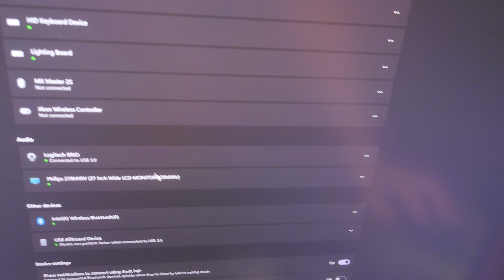Razer Synapse lost Basilisk Pro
Razer Synapse seems to be losing Basilisk Pro mouse when connected over Bluetooth (with no dongle plugged in). Supposedly happens after the mouse goes to sleep.